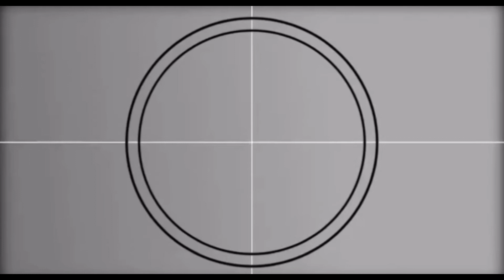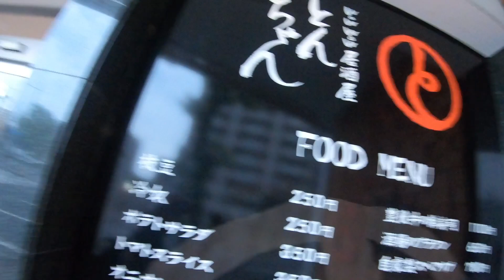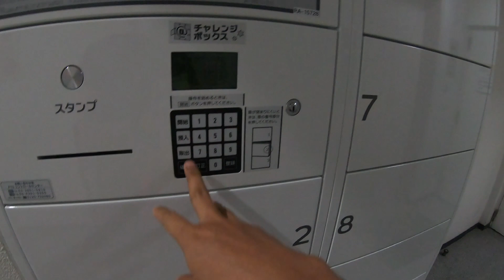Oita to Nagasaki Bus Ride